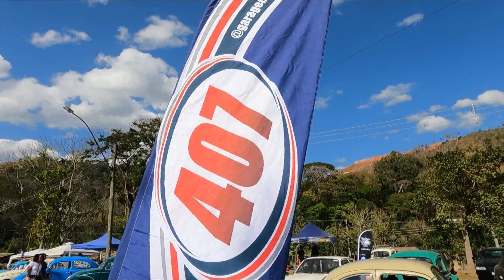9° ANUAL SERRA BUGS , TUDO O QUE ROLOU NO MAIOR ENCONTRO DA SERRA !!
Fala movidos, blz?
No vídeo de hj iremos mostrar TUDO oque rolou no 9º encontro anual do Serra Bugs aqui da região serrana do Rio de Janeiro, mais especificamente em Itaipava na cidade de Petrópolis.
Então venha com a gente admirar todos os pelos projeto presentes nesse sensacional entro de carros antigos.

PEÇAS E ACESSÓRIOS? Acesse a loja JOCAR